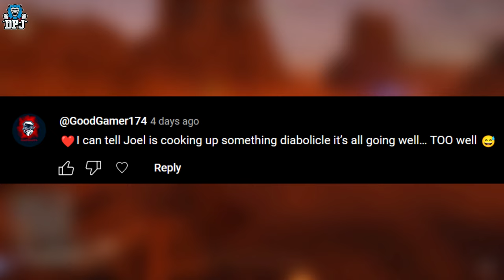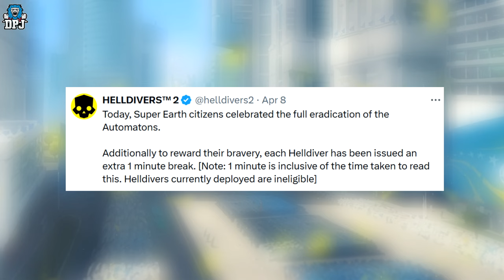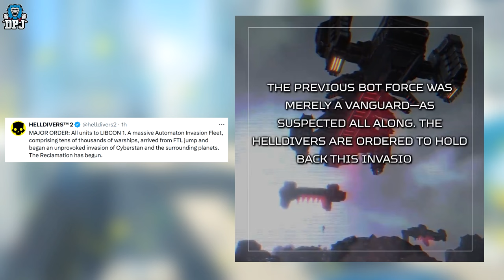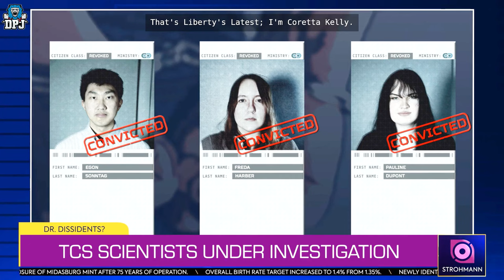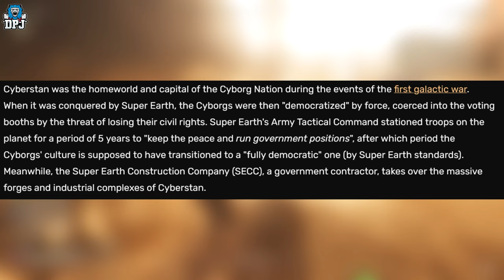Helldivers 2 WTF! THIS IS INSANE - CYBORGS are BACK? New Major Order - New Leaks Hint At New Enemy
00:00 Intro & Video Overview
01:02 How it STARTED
01:26 How its GOING
02:00 How to LIBERATE
03:48 Leaked Audio Suggest Future Story & New Enemy
06:12 Cyborgs & Cyberstan
07:33 Are Cyborgs Automatons?